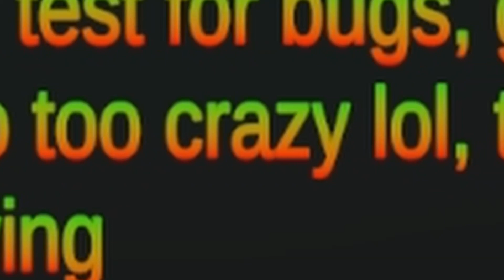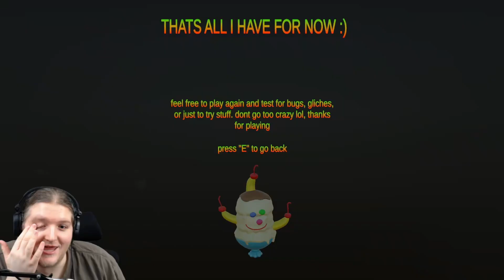Goofy Goober: PLEASE. STOP. KILLING. ME!!!